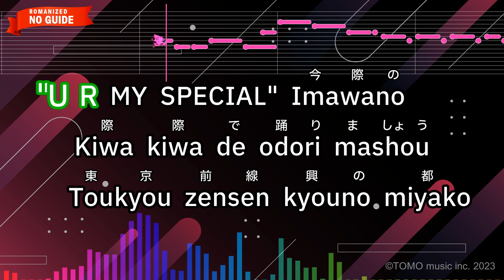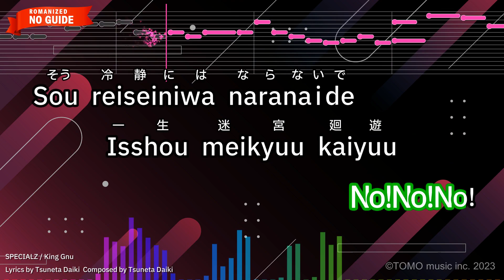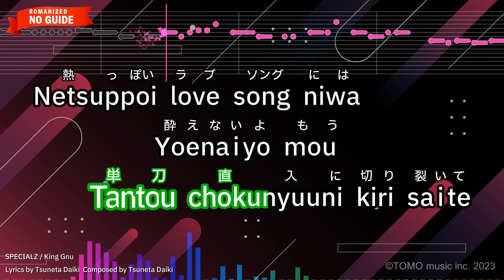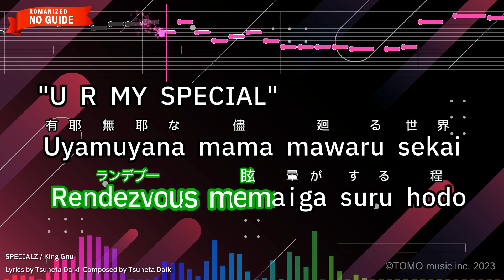SPECIALZ – King Gnu (Romaji Karaoke no guide)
【Japanese title】SPECIALZ - King Gnu
【Animation Program】Jujutsu Kaisen
【Songwriter】Tsuneta Daiki
【Romanized Lyrics】
"U R MY SPECIAL"

"U R MY SPECIAL" Imawano
Kiwa kiwa de odori mashou
Toukyou zensen kyouno miyako

Oujougiwano kiwa kiwa de
Agaki mashou
Ogyougino warui tsuramo

Miseteyo "i luv u 6a6y"
Utai tsuzuke mashou donna
Shiremonomo donna yosomonomo

Kokoro moeru ikkyoshu ittousoku
Hashiri dashitara uncontroll

Mucha kuchani shite kure
Naikai? issaiwo zonbunni

Kurai tsukushite
Isshou meikyuu kaiyuu
Rendezvous memaiga suru hodo

Uyamuyana mama mawaru sekai
No!No!No!

Sou reiseiniwa naranaide
Isshou meikyuu kaiyuu
Rendezvous darega dou iouto

"WE R SPECIAL"

Dohyougiwano kiwa kiwa de
Kotaema shou

Toukyou ensen ooare moyou
Dou kikan gira gira
Chibashiri masu

Reiseito fukanwa gohatto desu
"get 1○st iπ 31"
Jibunwo kabau kotoba bakariwo

Itsumade ii kikaseruno?

Ikizamawo kuiru nante
Sonnano gomen dawa

Outou shiteyo sono taion
Kanji taino teitaionno
Flow ga tsuketa aoi honoo

Romantic ni gomakasa naide
Tantou chokunyuuni kiri saite

Netsuppoi love song niwa
Yoenaiyo mou
"i luv u 6a6y"

Imawano kiwa kiwa de
Odori mashou

agaki mashou
Ogyougino warui

Mucha kuchani shite kurenaikai?
Miraiwo zonbunni

Kurai tsukushite
Isshou meikyuu kaiyuu

Sou reiseiniwa naranaide
Isshou meikyuu kaiyuu

"WE R SPECIAL"
Reisei niwa naranaide

"WE R SPECIAL"
Anatawa sono mamade

"WE R SPECIAL"
Dokomademo tokubetsuyo
"WE R SPECIAL"